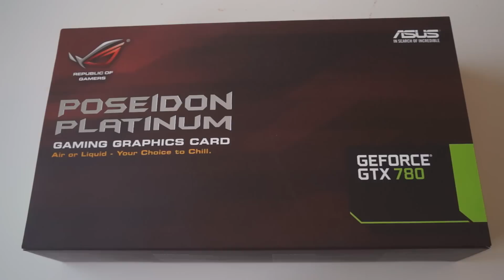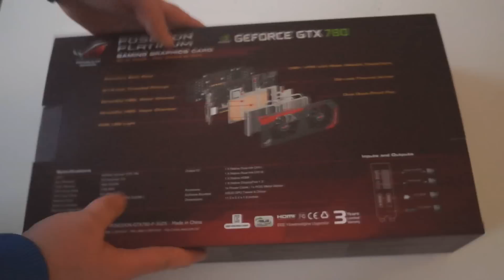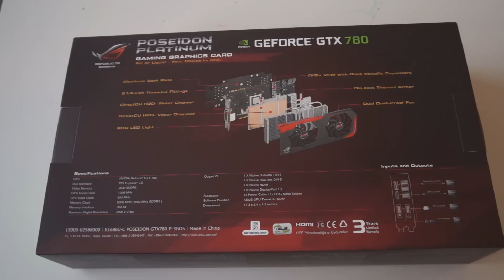ASUS GeForce GTX 780 Poseidon Platinum 3GB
Så er Tweak.dk igen på banen med en lille unboxing. Denne gang af ASUS GeForce GTX 780 Poseidon Platinum 3GB som byder på noget ret specielt. Dette grafikkort kan nemlig både vandkøles og luftkøles. Så der er altså lagt i ovnen til noget ret specielt.

Kig med og bliv lidt klogere på ASUS GeForce GTX 780 Poseidon Platinum 3GB